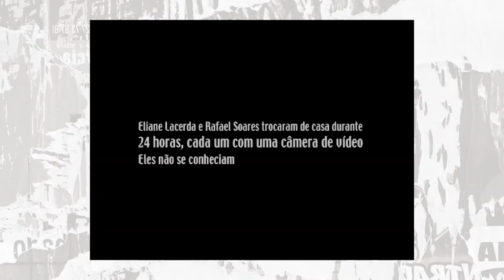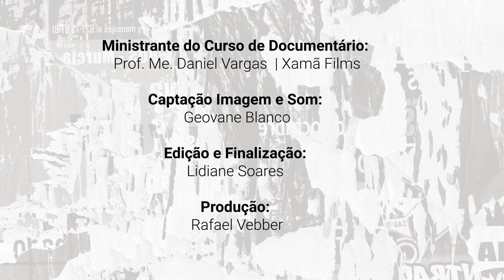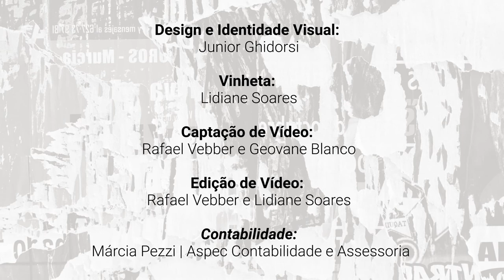Aula 4 - Pensando o Dispositivo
Créditos Curso de Documentário "Ao Ponto"
Ministrante do Curso de Documentário: Prof. Me. Daniel Vargas  | Xamã Films
Captação Imagem e Som: Geovane Blanco
Edição e Finalização: Lidiane Soares
Pesquisa de Imagens Complementares: Rafael Vebber e Lidiane Soares
Produção: Rafael Vebber
Acessibilidade | AD e LSE: Milena Schneid Eich | Imaginativa Acessibilidade e Educação
Consultoria | Audiodescrição  Felipe Mianes
Narração | Audiodescrição: Raquel Caríssimi

Créditos projeto Ao Ponto | Mostra em Pequenas Doses e Grande Emoções
Realização e produção: Rafael Vebber
Assistentes de Produção: Milene Rostirolla e Marieli Reis Vergani
Design e Identidade Visual: Junior Ghidorsi
Vinheta: Lidiane Soares
Captação de Vídeo: Rafael Vebber e Geovane Blanco
Edição de Vídeo: Rafael Vebber e Lidiane Soares
Contabilidade: Márcia Pezzi | Aspec Contabilidade e Assessoria

Esta é uma atividade em parceria com NAV DOC.

👉Financiamento: Este projeto é realizado com recursos do Município de Caxias do Sul por meio do Financiamento da Arte e Cultura Caxiense - Financiarte.

🤝Parcerias: MihConta @mihconta_, Geovane Blanco @geovaneblancofilmes, Lidiane Soares @lidiane.avi, Milena Eich @milena.eich, Junior Ghidorsi @juniorghidorsi.designer, Gabriel Gabriel @radaelligabriel, Marieli Reis @marielisreis, Artisteiros @artisteiros, NAV - Ponto de Cultura Núcleo Audiovisual @pontodecculturanav, Cali Gestão Cultural @acaliproduz, Xamã Films @xamafilms